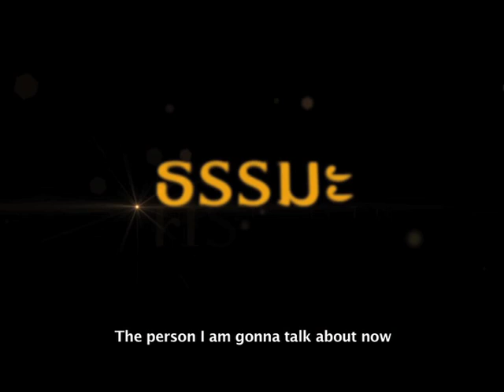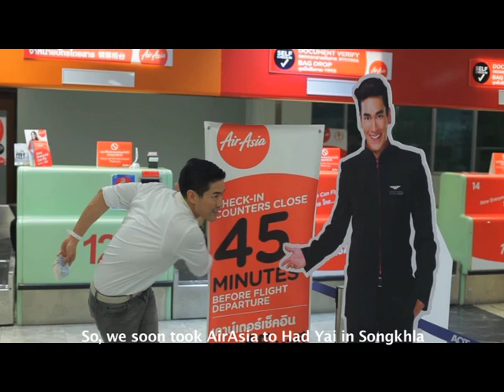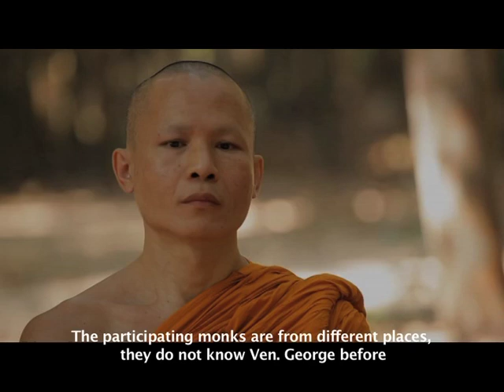Gay Monk On Woody TalkShow Part 2